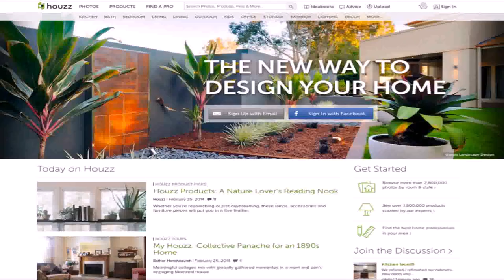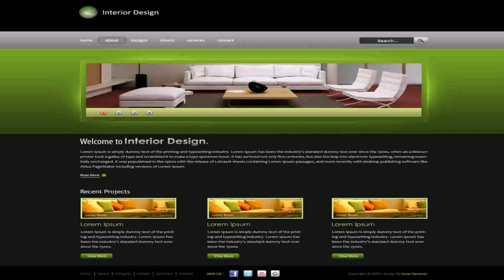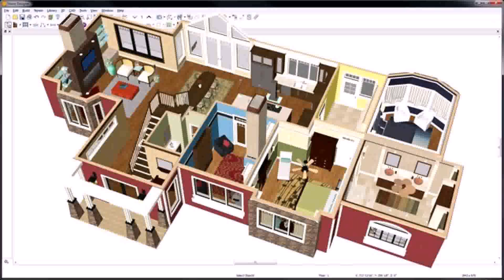Best Home Design Websites 2014 (see description) (see description)